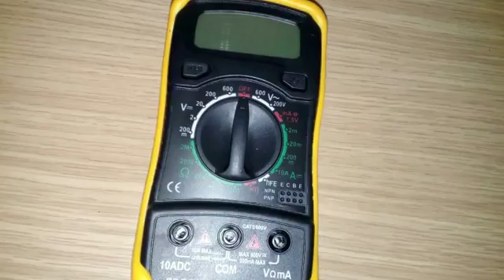Multimetro Proster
por 12,99€